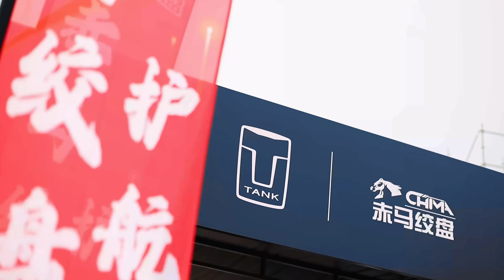Don't miss the thrilling highlights of the Global GWM TANK owners celebration.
Embrace the ultimate off-road experience with the GWMTANK, setting the international off-road trend. Don't miss the thrilling highlights of the Global GWM TANK owners celebration.